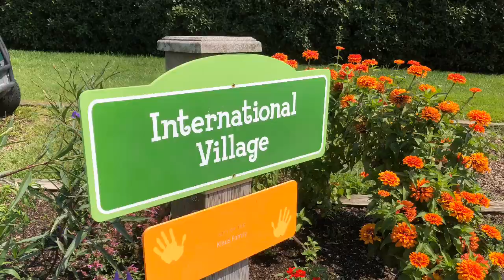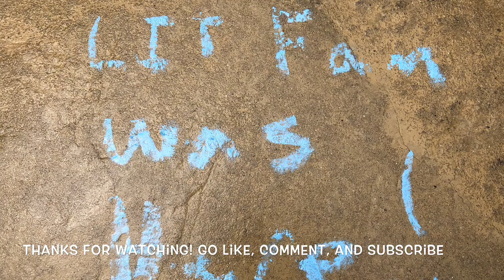Lewis Ginter Fun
We had a great time at Lewis Ginter Botanical Gardens, thanks again for letting us film there.